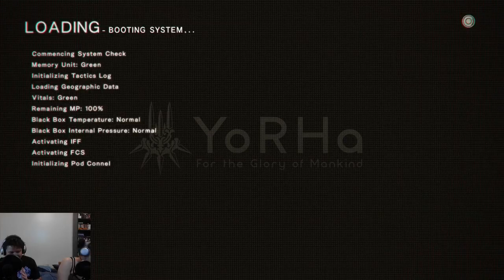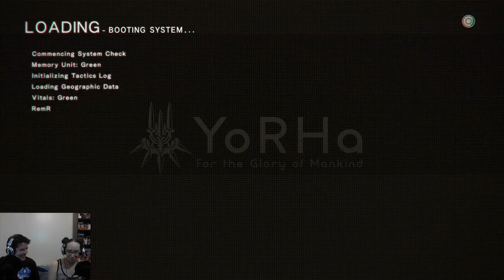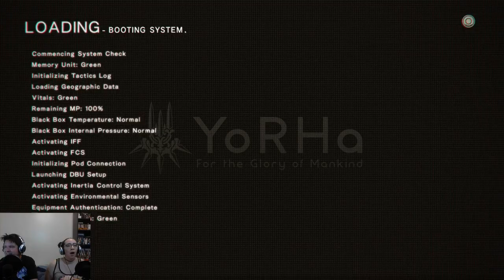Arashi Plays NieR: Automata - Part 10 - Just A GD Mess